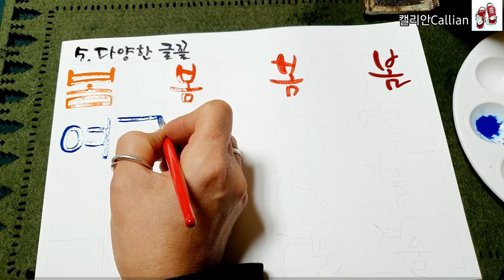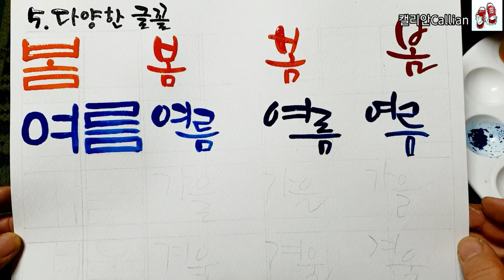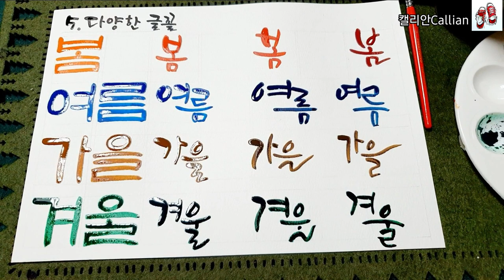[전주 캘리그라피] 비대면 수업/5강-다양한글꼴쓰기 / 캘리안Callian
동에서 운영하는
캘리그라피 수업이 ...
급격한 바이러스 전염여파로 인해 부득이하게 비대면수업용 영상으로 만들게 되었어요 .

구독자여러분께도 공유하고 싶어 편집해서
유튜브에도 올려봅니다 .
캘리그라피 독학 하시는분들 께도 도움이 되시기를요.

🍀머메이드지 A4
     수채물감
     화홍수채붓4호,5호
수묵캘리그라피의 시작